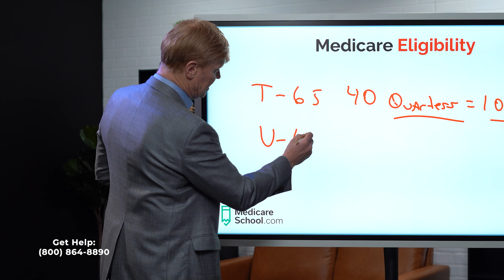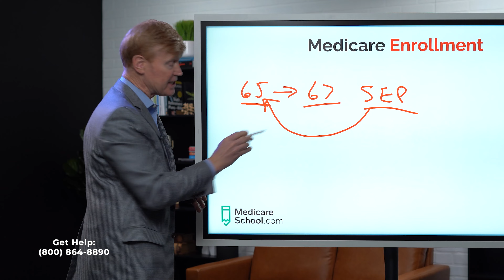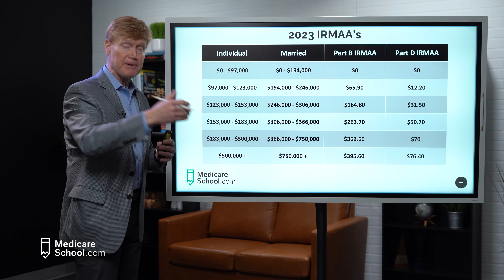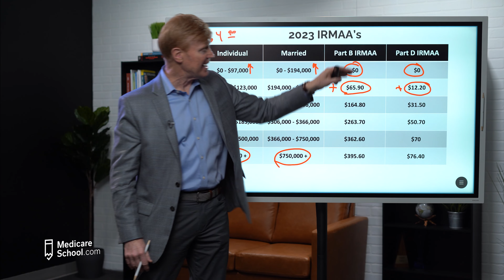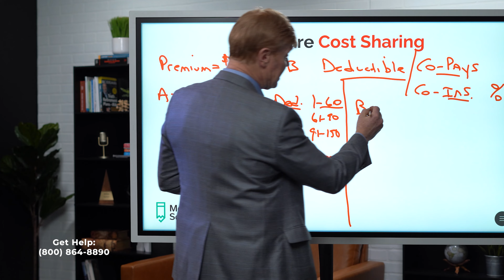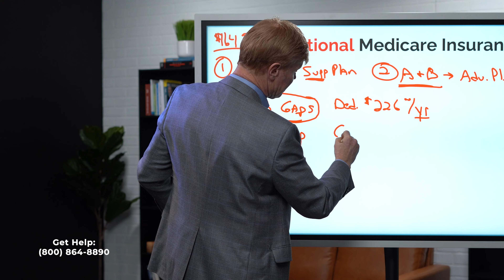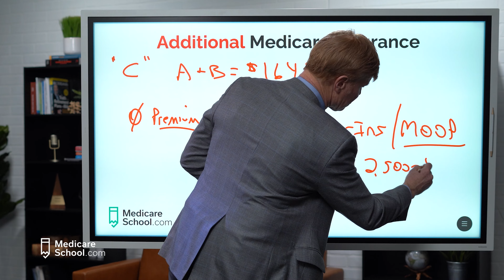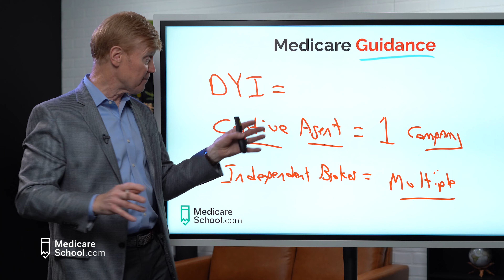The Cost Of Medicare Part B in 2023: You Should Expect THESE Bills 💵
In today's video, Marvin Musick from Medicare School breaks down 2023 Medicare Part B Premium & Part B Dedictuble in full! He covers everything you need to know when it comes to 2023 Medicare Part B premium & deductible.

Medicare School will also cover situational items like social security disability benefits, Lou Gehrig's disease, and other situations and how it corresponds to medicare and part B benefits.

Marvin will cover 2023 IRMAAs, and Medicare Cost Sharing like Co-Pays or Co-Insurance, and more!

This is a must-watch video for those interested in Medicare Part B premiums or Medicare Part B Deductible, so check it out now!

Remember, if you need help, Medicare School is ALWAYS here to help you with any questions or needs:

✅ Join our weekly live Q&A through our Facebook group (click the link and press "Join"